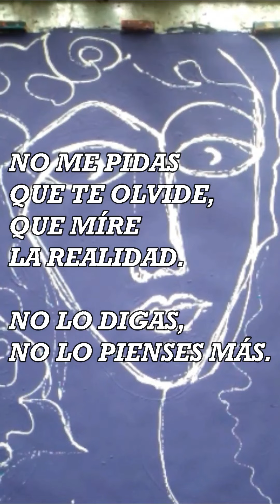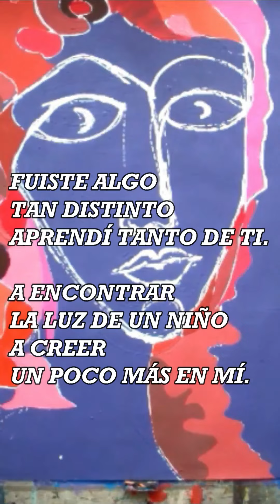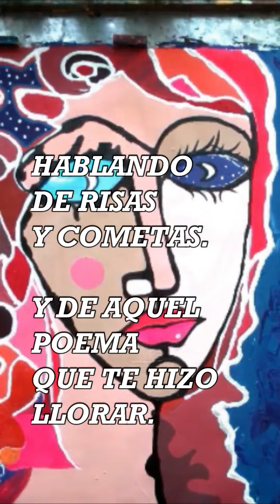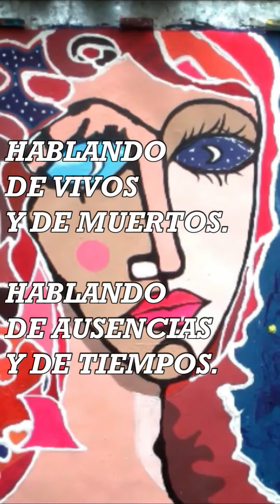THEMSEL - CANCIÓN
M y L: Quétzal Vallejo